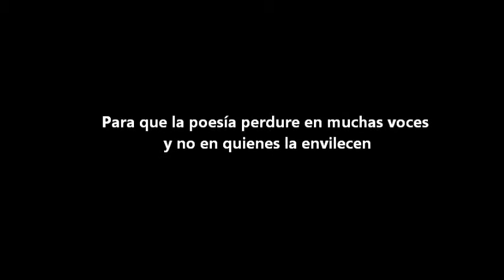2. FESTIV AL ALTERNATIVO DE POESIA DE MEDELLIN-- José Mario Sánchez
2
FESTIVAL
ALTERNATIVO
DE
POESIA DE MEDELLIN
Para que la poesía perdure en muchas voces y no en quienes la envilecen

Las lecturas se realizaran  a las 7 y30 en Aquarimántima
 al frente de la U de A
Martes 9 de julio
• 8 poetas guajiros-wayus
Dirigidos por Gustavo Maceas
Miércoles 10 de julio
• Gabriel Jaime Caro
• Cristina Estrada
• José Pablo Arana
• Manuel Felipe Álvarez
• Edgar Bustamante

2. Carlos Mario Garcés
3. José Mario Sánchez
4. Juan Rivas
5. William Eusse
6. Carlos Alberto Álvarez

• Leoncio Cardona
• Mónica Jaramillo
• William Zapata
• Mauricio Manco
• Fernando Cardona
Sábado 13 de julio
• Juana Montoya
• Hernán Botero
• Nicolás Naranjo
• Raúl Jaime Gaviria
• Bernardo Ángel
• Víctor Bustamante

Invitan:
En defensa de la palabra
Aquarimántima
En este lugar de la noche
Guadañazos para la Villa
Aedos mil poetas del Perú
Asfódelo
La barca de los locos
El Gaviero
Neonadaísmo
Babel